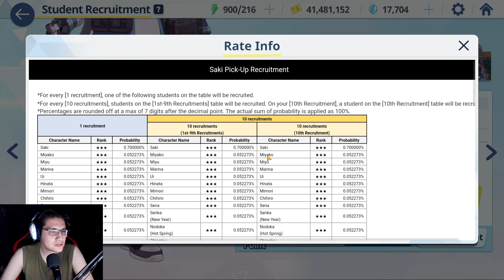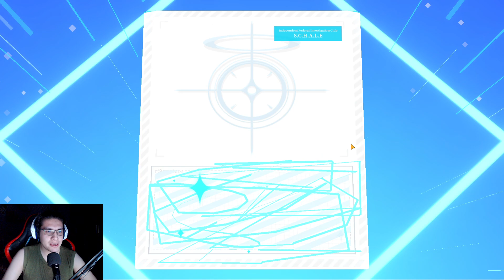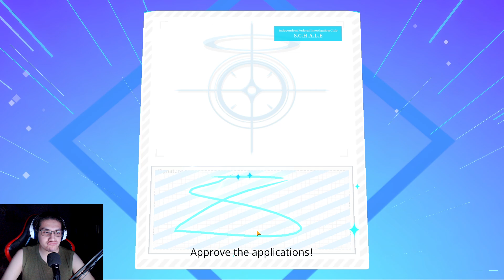Blue Archive: Pulls de Aniversario ! | Todo el Pyroxene por Saki !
No es lo pensaba pero creo salio bien jejejejej, suerte en sus tiradas y comentenmelas en la caja de comentarios que tal les fue !